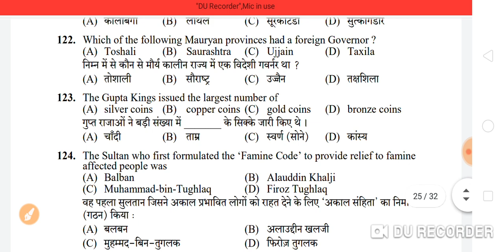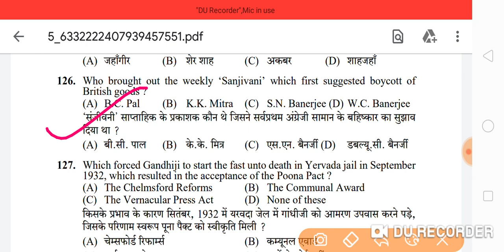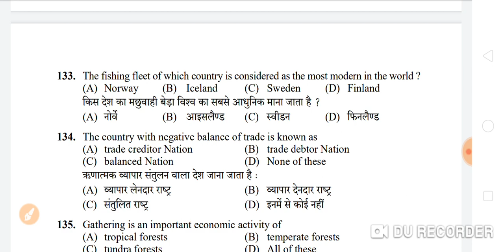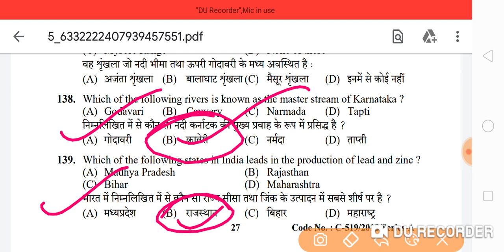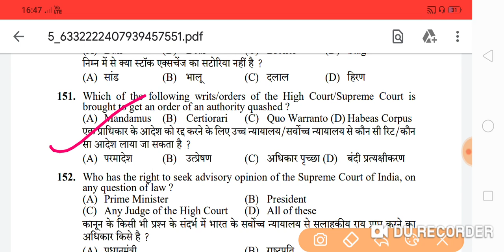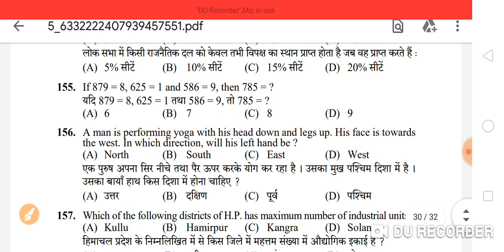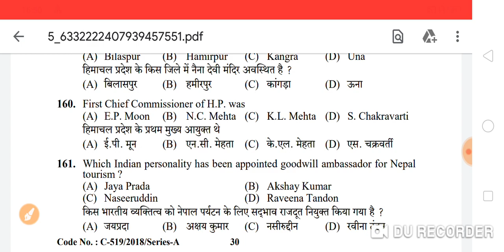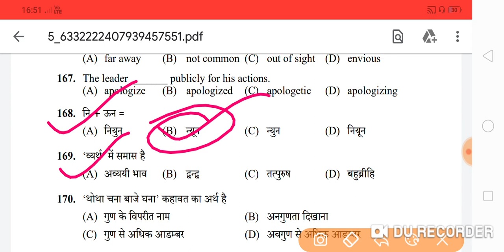HPSSC QUESTION PAPER GK SECTION | HAMIRPUR PAPER SECTION WISE